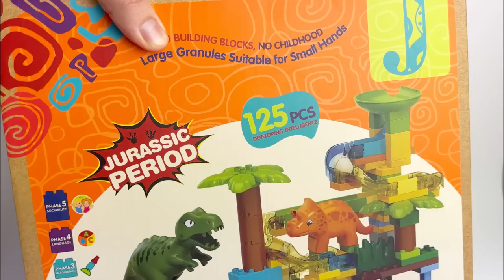Marble Run ASMR & Block coaster Slowly assembled Park Dinosaurs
I'm making a constructor Marble, let's build a dinosaur park together.